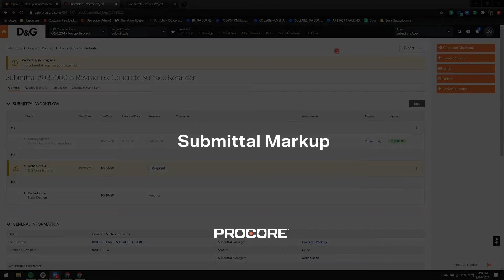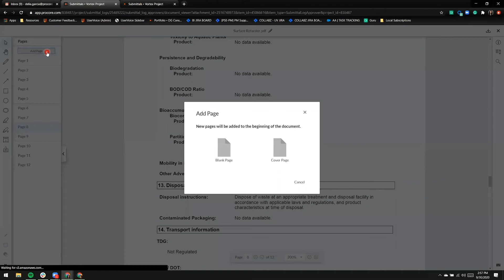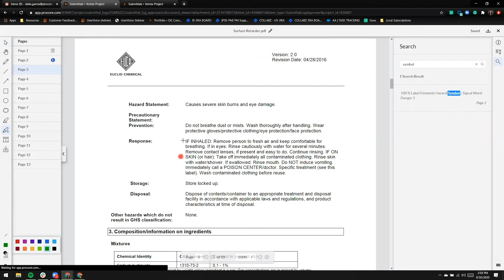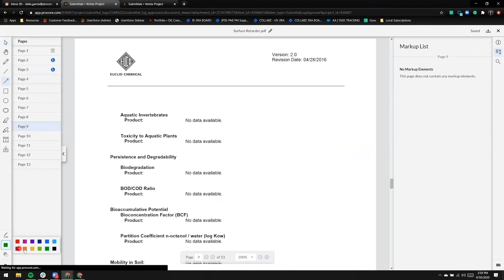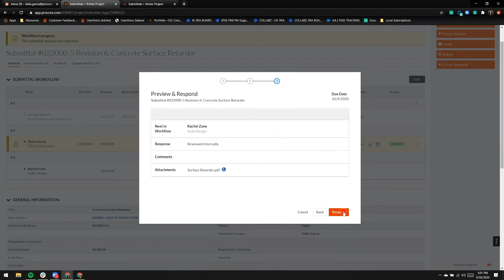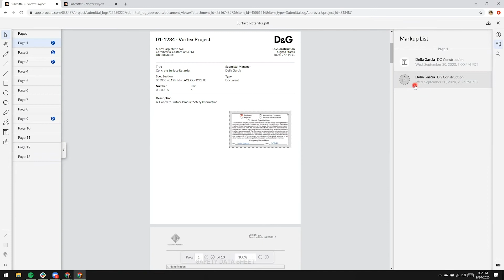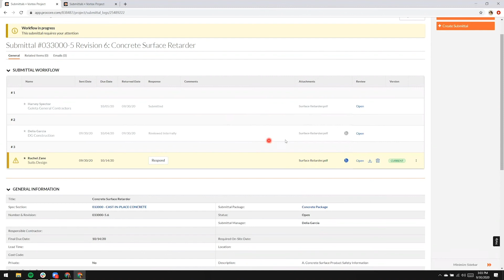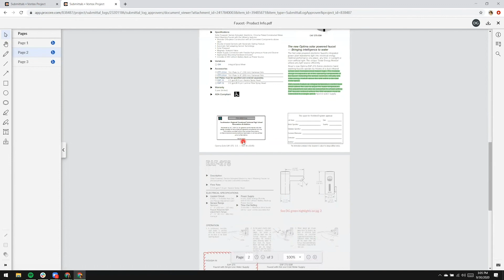Submittal Markup Product Demo: Procore Groundbreak 2020 Breakout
Learn the benefit of maintaining a single source of truth and increasing the opportunity for project team collaboration, all while saving time and money. Submittal Markup allows users in the workflow to mark up and stamp PDF documents minimizing the need for users to leave Procore and use another software to complete their review.